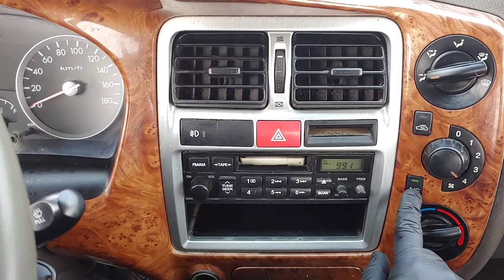2005 HYUNDAI PORTER 2 (5U109753). CARWARA Korea used car export. 현대 포터 2 중고차수출 카와라